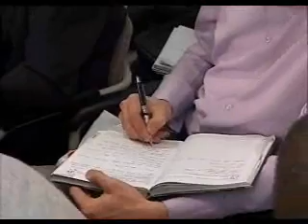El Esmau'l Husna Dersleri 244(mustafaislamoglu.com)